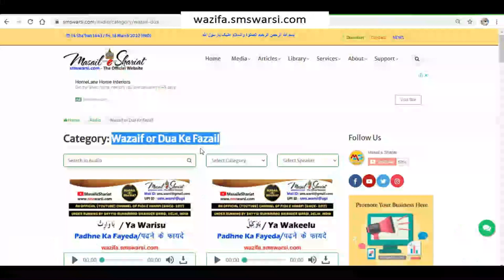हुक्के के पानी से वुज़ू agar saf pani na ho to huqqe ka pani wuzu karke namaz padh sakte Hain